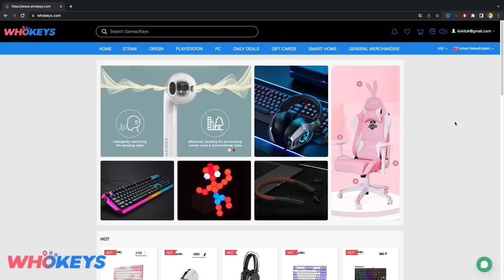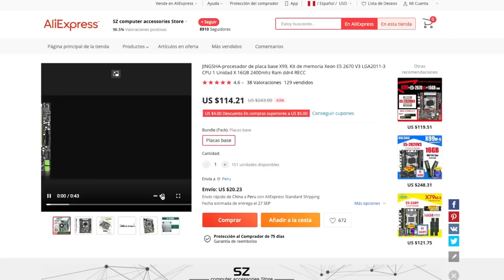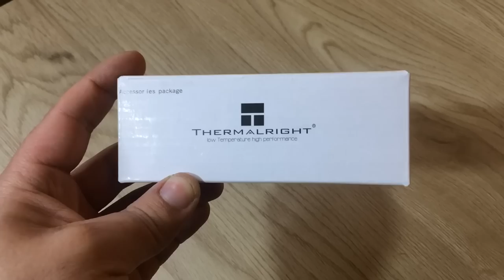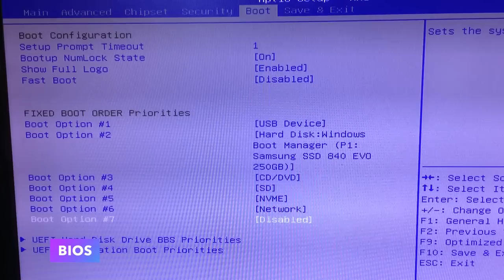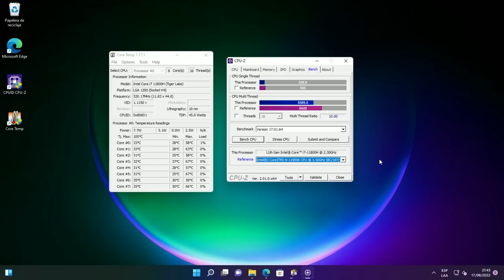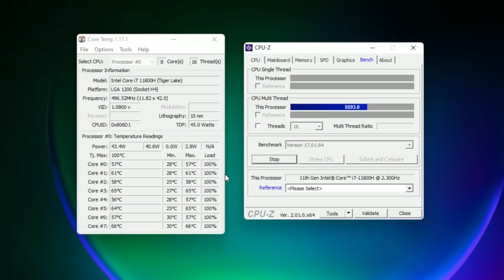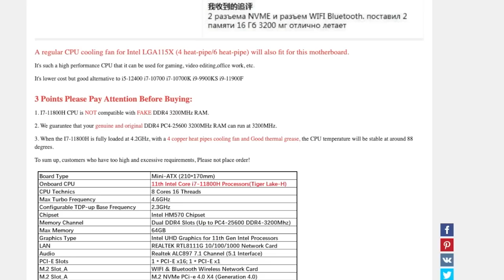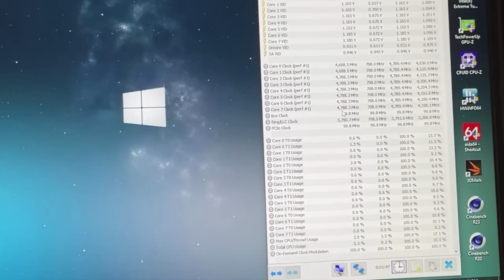RARO CPU... Buen Rendimiento, Bien Barato - Combo PC Gamer barato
𓀞𓀟𓀠𓀡𓀢𓀣𓀤𓀥𓀦𓀧𓀨𓀩𓀪𓀫𓀬𓀀𓀞𓀟𓀠𓀡𓀢𓀣𓀤𓀥𓀦𓀧𓀨𓀩𓀪𓀫𓀬𓀀